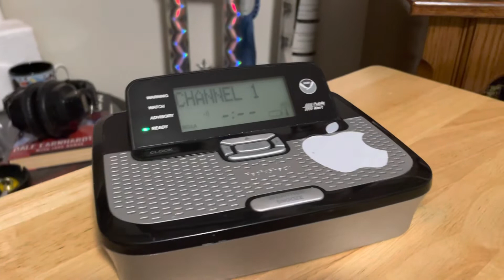WXL42 CRS Archive! 2014